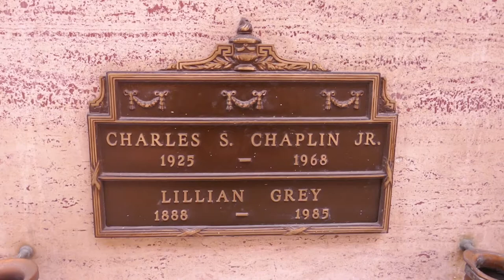Charles S. Chaplin Jr. Grave Hollywood Forever Cemetery 3-7-2020 LA CA USA